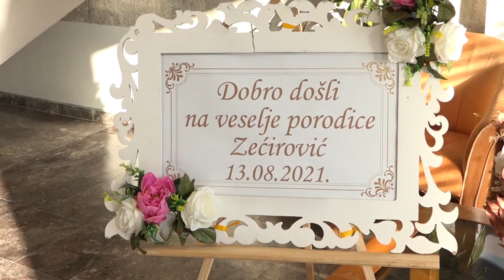Dino i Ema / Svadba Zećirović / Foto ELDAR Tutin 063 658 564